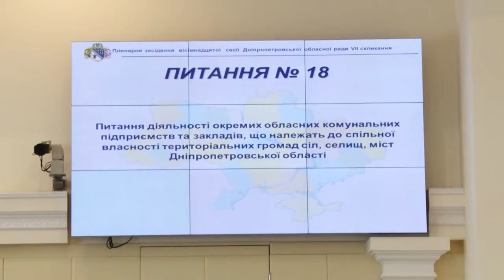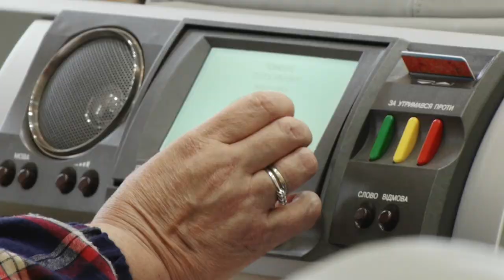В Дніпрі пройшла чергова сесія Дніпропетровської обласної ради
На сесії обласної ради змінили трьох депутатів. Окрім цього народні обранці внесли зміни до обласного бюджету та прийняли нову програму «Електронна Дніпропетровщина». Як проходила сесія, бачила команда «Відкритого».